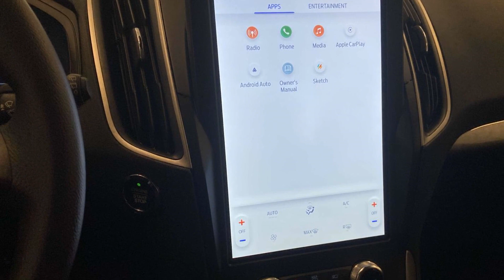2024 Ford Edge SE Anniston, Gadsden, Heflin, Oxford, Birmingham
2024 Ford Edge SE 2FMPK4G99RBA95802 Video